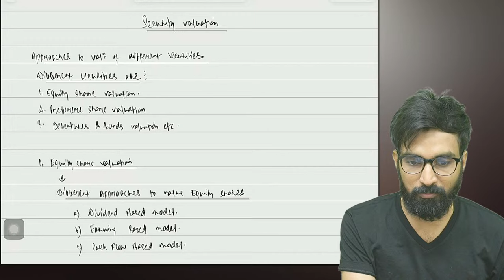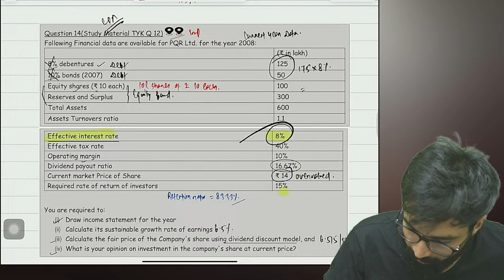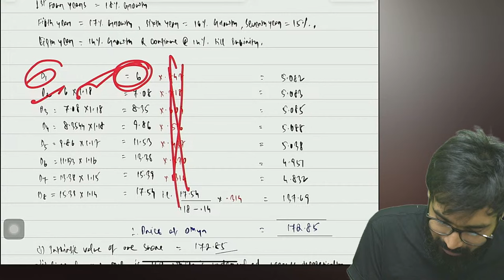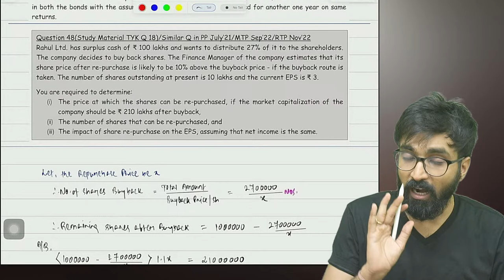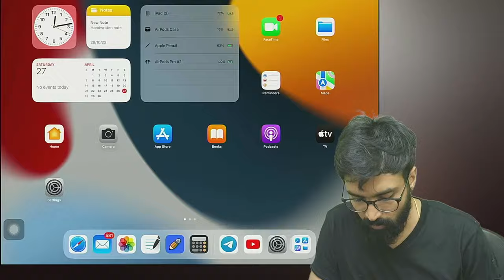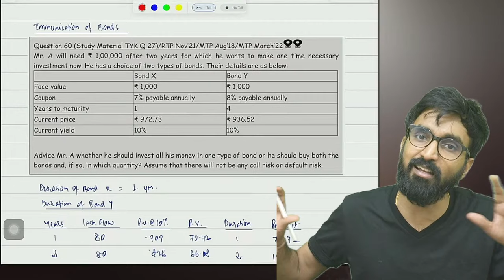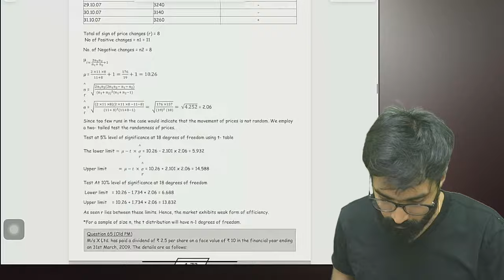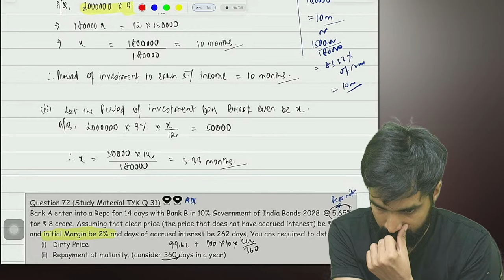CA Final AFM | Security Valuation Revision | CA Pratik Jagati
I only used bits and pieces from various sources for getting the point across where necessary. the sole purpose of this video is to inspire & empower the viewers and market the offerings by the content creator.